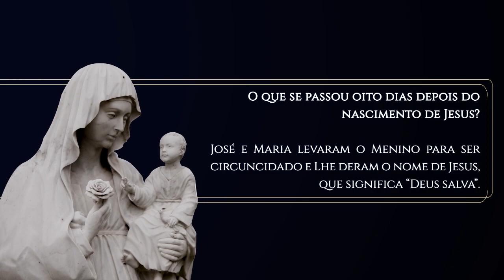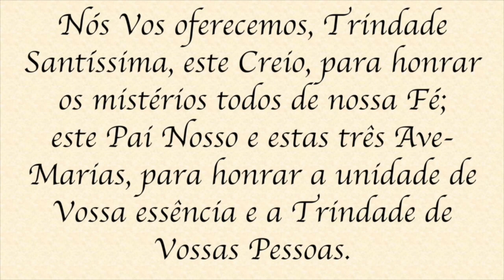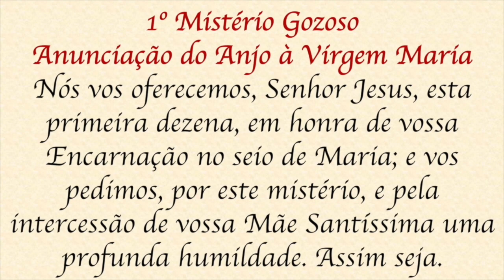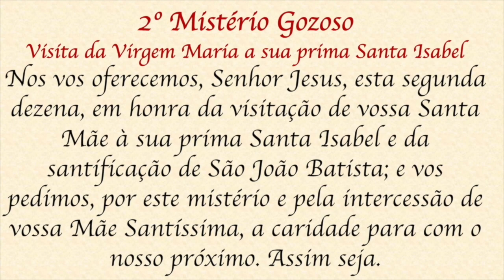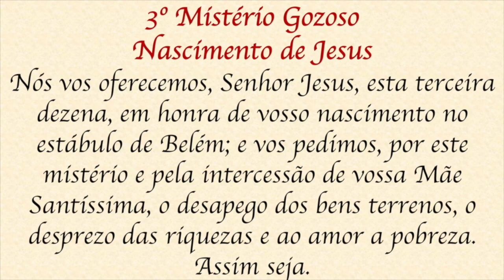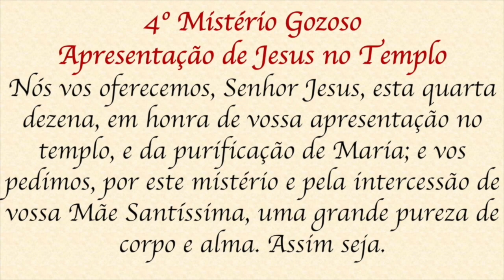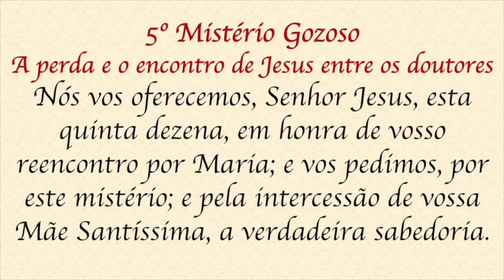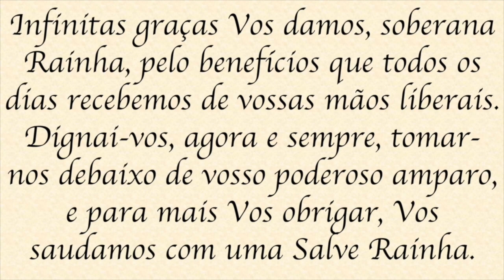Santo Terço - Segunda-feira - 27 de dezembro